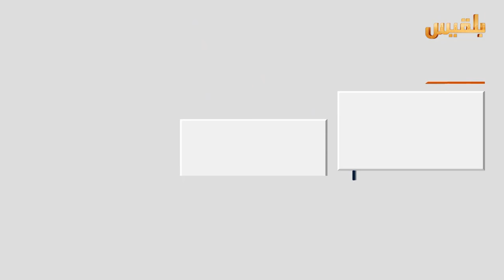بين قوسين | حجم الاحتياج الانساني في تعز | تقديم: أمل علي